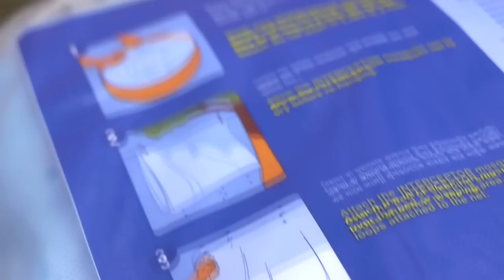Malaria: A Threat We Cannot Ignore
Malaria threatens half of the world's population and every 45 seconds a child dies from this disease. We are determined to change these statistics through education and by providing malaria nets.